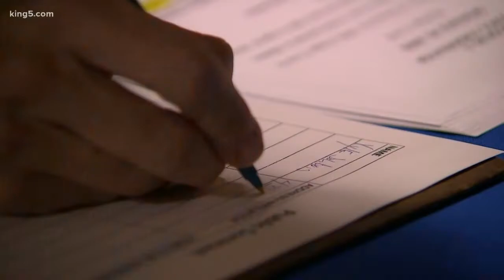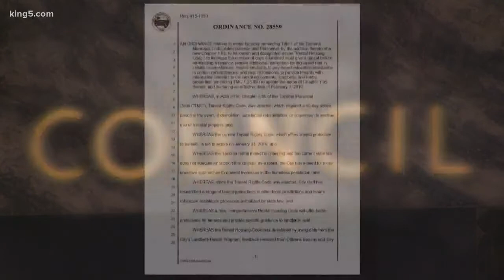Tacoma City Council to consider more tenant protections